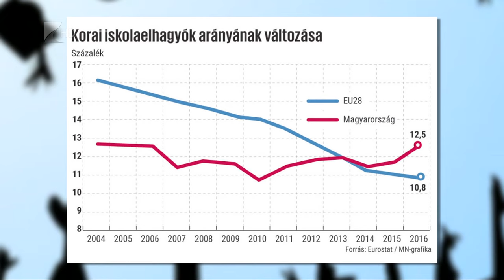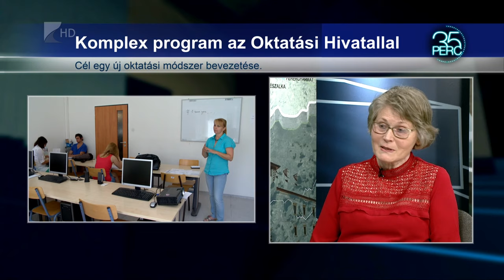35 perc/Komplex program az Oktatási Hivatallal - KölcseyTv